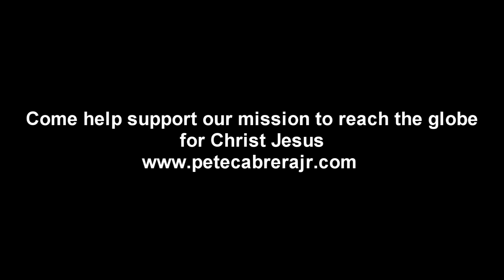Homeless man says I don't have Jesus!